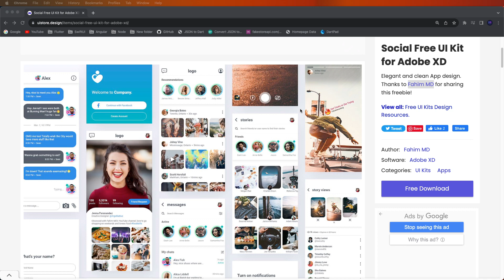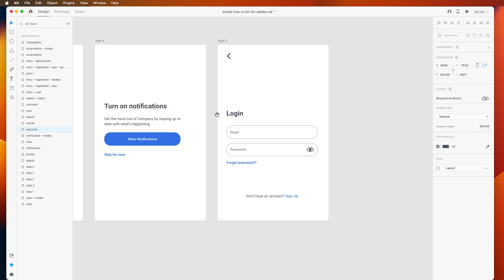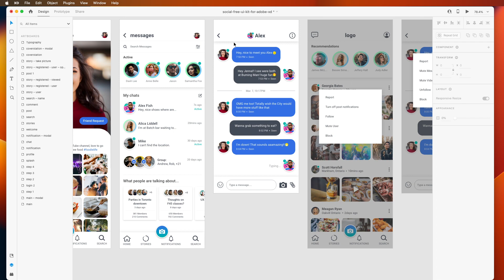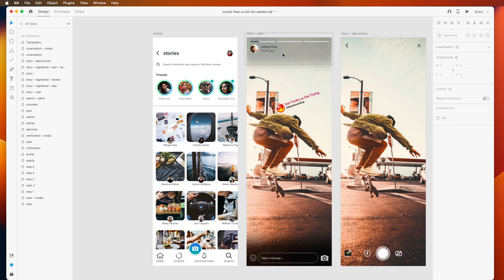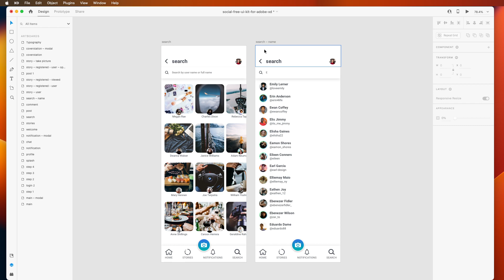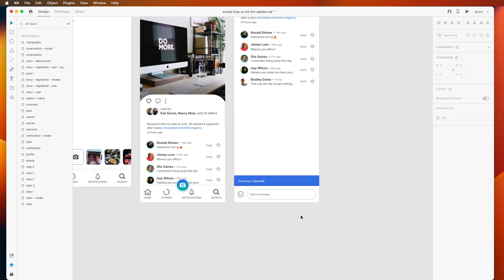#1 Building a Social Media Interface with Flutter & SwiftUI | Pro Design Guide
📱 Explore the world of UI/UX design with Flutter and SwiftUI! In this tutorial, we'll guide you through the process of creating stunning interfaces for a social app. Dive into designing the login screen, home screen, user profiles, chat interface, conversations, engaging stories, adding stories, viewed stories, notifications, searching users, creating posts, post details, and interactive post comments.

🔥 Key Concepts Covered:

- Flutter & SwiftUI Design: Create visually appealing UI/UX designs for your social app.
- Login Screen: Design an intuitive and user-friendly login interface.
- Home Screen: Craft a dynamic and engaging home screen layout.
- User Profiles: Create eye-catching user profiles with Flutter and SwiftUI.
- Chat Interface: Design a seamless and interactive chat experience.
- Stories & Additions: Develop an immersive stories feature with options to add and view stories.
- Notifications: Design a notification center that keeps users informed.
- Search Functionality: Create a user-friendly search feature for finding friends.
- Post Creation: Craft a visually rich interface for creating posts.
- Post Details: Dive into the details of individual posts with a captivating design.
- Comment Sections: Create an interactive and engaging comment section for posts.

🎨 Elevate Your Design Skills:
Whether you're a beginner or an experienced designer, this tutorial will help you enhance your UI/UX design skills and empower you to create stunning interfaces for your social app using Flutter and SwiftUI.

UI UX App Design by: Fahim MD